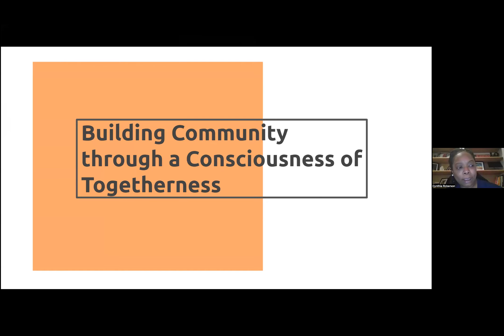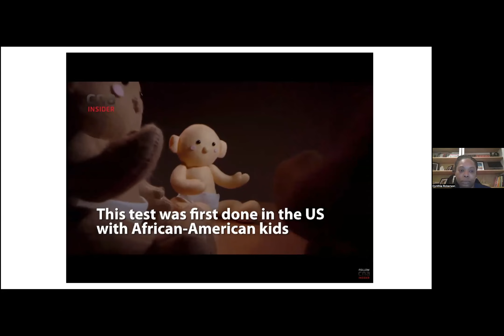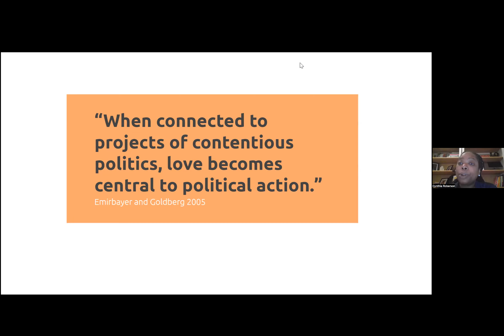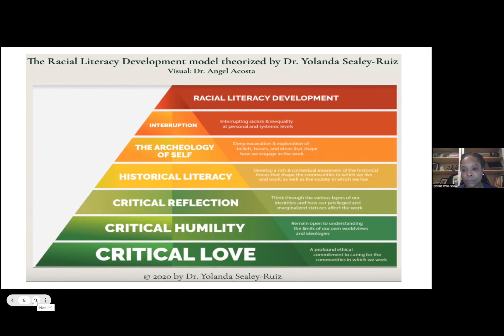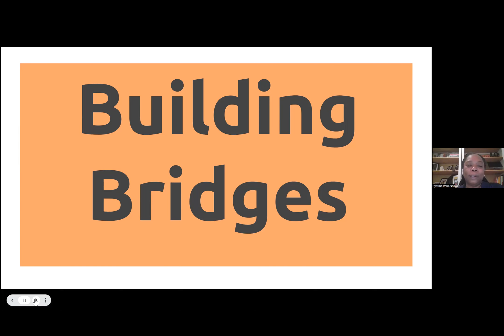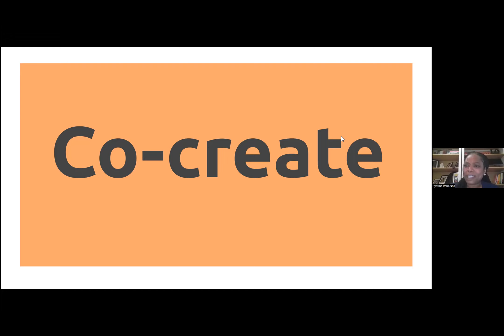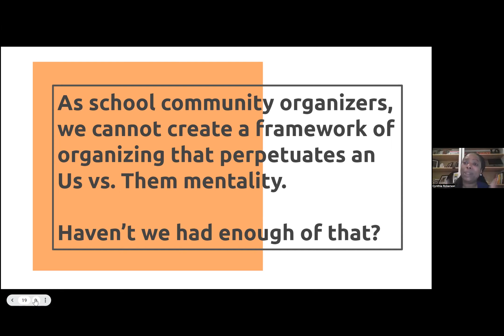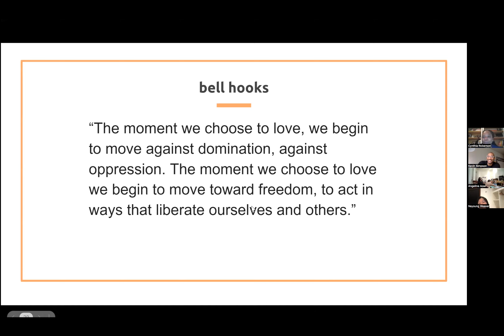January 2023 Community Visioning with Cynthia Roberson